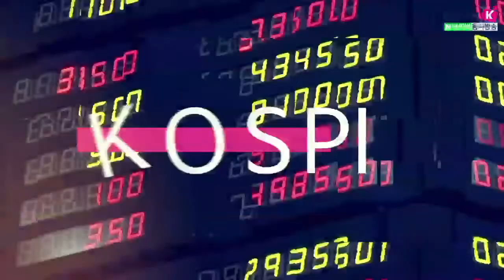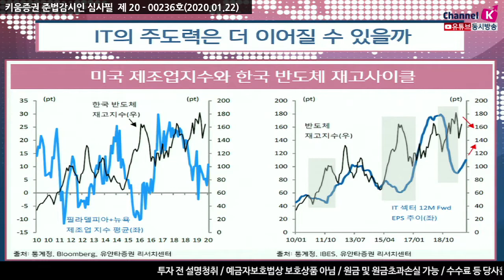[주식투자] 여의도 정보통/ IT의 주도력은 더 이어질 수 있을까(20.01.22)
IT의 주도력은 유지될 수 있는지에 대한 고민
미국 제조업지수와 한국 반도체 재고사이클
미국 IT기업들의 Capex 회복도 기대되는 시점
지난해부터 이어진 IT섹터 상승흐름이 연초 더욱 가속화
이와 함께 주도력이 얼마나 지속될 지에 대한 고민도 심화
적어도 가시적인 관점에서는 회복구간의 초반부로 간주할 수 있는위치​
지난주 미국지역 연준의 제조업지표가 발표, 필라델피아와 뉴욕연준의 제조업지수
모두 컨센서스와 전월치 상회하는 결과 발표
미 제조업지수의 경우 무역분쟁 등으로 인해 상당기간 하락구간을 진행한 끝에
변곡점을 형성하기시작한 상황​
미국 IT, 통신/커뮤니케이션 섹터의 CAPEX사이클 개선이 전망되고 있는 점도 긍정적
국내 반도체의 주요 수요처 중 하나로 볼 수 있는 해당 섹터들의 CAPEX 회복은
국내 IT 섹터의 이익사이클과 직결, 벨류에이션이나 기술적관점에서의 부담감이
발생했다고 하더라도 IT섹터의 주도주 역할은 더 이어질 수 있을 것으로 판단​